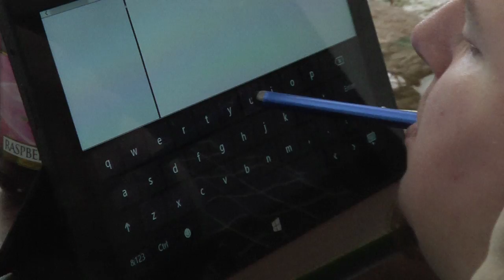American Veteran (trailer)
Dir. Julie Cohen
75 min, US, Documentary, US PREMIERE
America’s wars in Iraq and Afghanistan have created a new population of American veterans: service members so severely wounded they would have died in previous wars, but who survive because of advanced medical technology. Sgt. Nick Mendes was paralyzed from the neck down by an IED and suffers from PTSD. American Veteran follows his recovery and sometimes harrowing, sometimes romantic, and often surprisingly funny life.